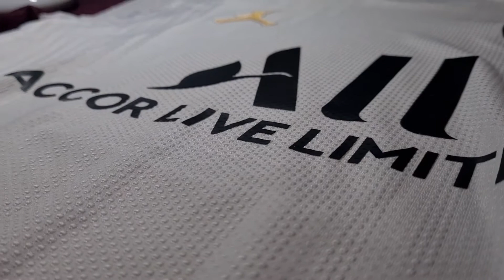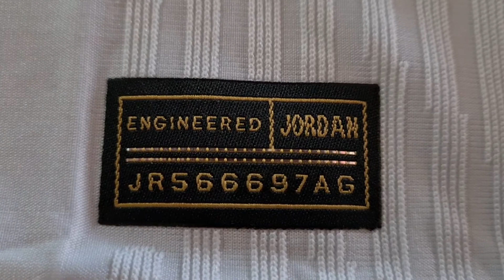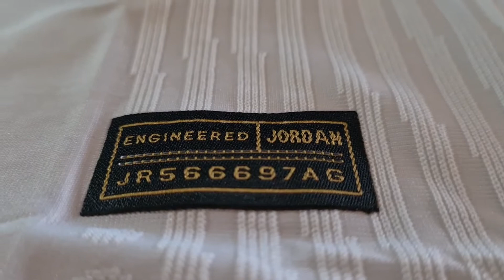UNBOXING PLAYER VERSION SOCCER JERSEY MAILLOT DE FOOT PAS CHER / PSG TRAINING JORDAN